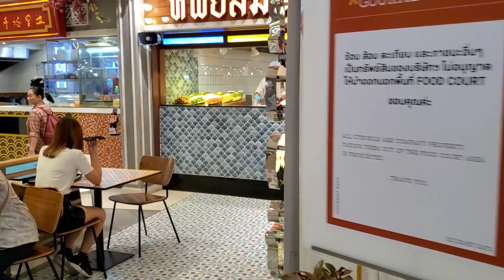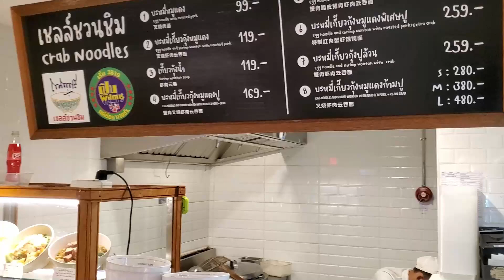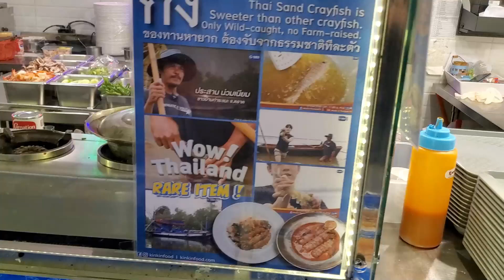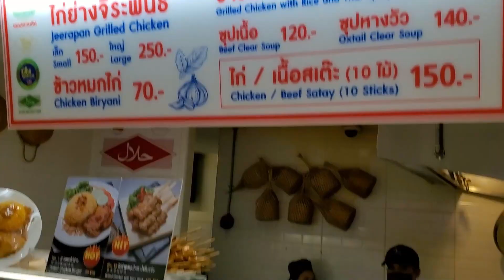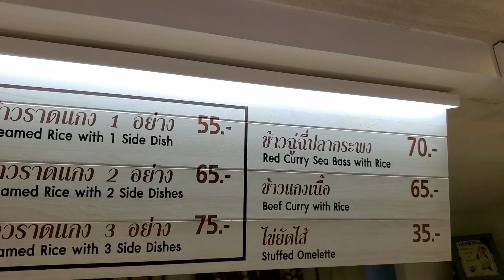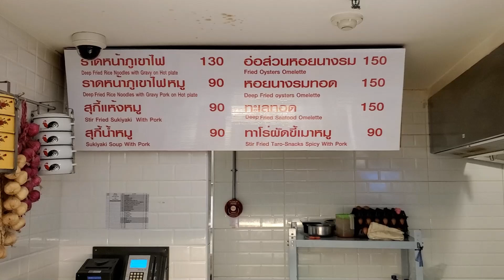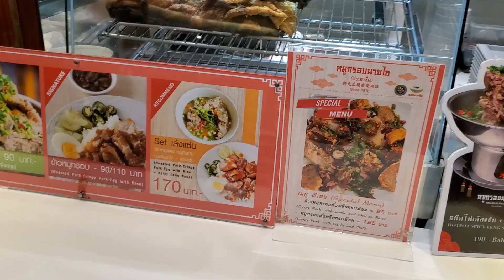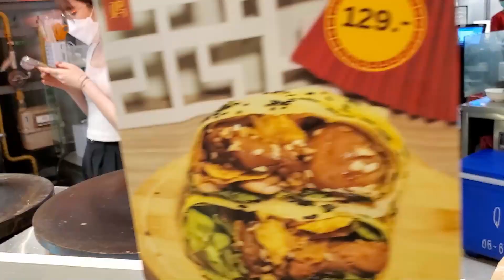Siam Paragon food court, Bangkok, Thailand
A short look at some of the offerings at the Siam Paragon food court. We only viewed about 1/3 of the place, it is quite large, before we stopped to pick up dinner and decided to head back to the hotel.